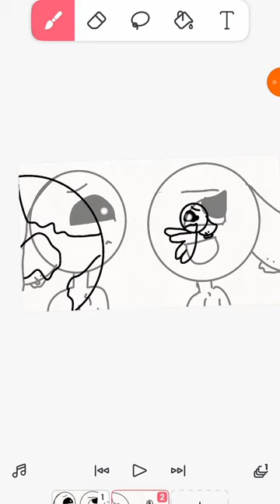15 de agosto de 2023